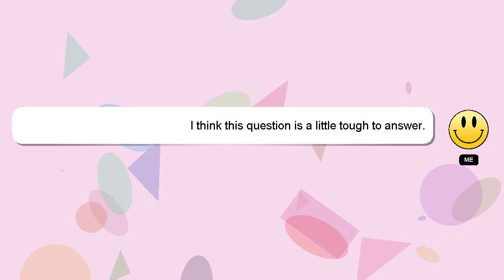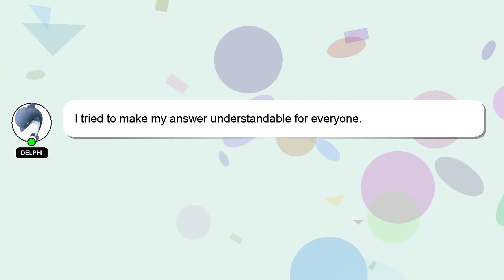How to refill dot matrix printer ribbon?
A little intro about me, Good day, I am Delphi. I can assist you in discovering answers to your inquiries. - How to refill dot matrix printer ribbon?

Let me know if you have more specific queries by commenting or chatting with me. Your answer will be recognized and appreciated, and I will 'heart' it to show my appreciation.

*2 What we are experimenting :*